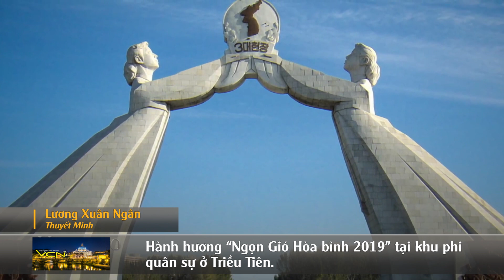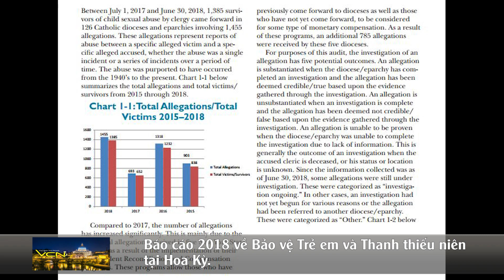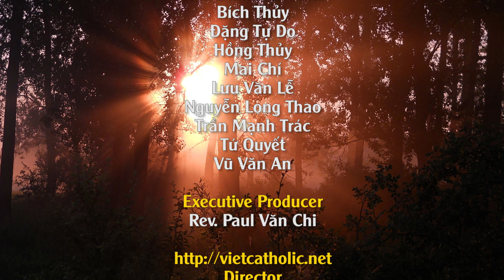Video Thời Sự Giáo Hội và Thế Giới Ngày Nay, Thứ Năm 6/6/2019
Chương trình của chúng tôi hôm nay gồm có các tin chính như sau:
1- Tiếp Kiến Chung với Đức Thánh Cha, Thứ Tư ngày 5/6/2019.
2- Tại Romania, Đức Thánh Cha gặp gỡ và xin lỗi cộng đồng người du mục Roma.
3- Đức Thánh Cha Phanxicô mời gọi cầu nguyện cho châu Âu và cho sự hiệp nhất.
4- “Đêm các đền thánh” lần thứ nhất tại Ý.
5- Giám mục ban bí tích Thêm sức cho 62 tù nhân.
6- Hành hương “Ngọn Gió Hòa bình 2019” tại khu phi quân sự ở Triều Tiên.
7- Một Linh mục có 4 người con là Linh mục.
8- Báo cáo 2018 về Bảo vệ Trẻ em và Thanh thiếu niên tại Hoa Kỳ.
9- Giáo tỉnh Hà Nội cử hành ngày Thế Giới Truyền Thông lần thứ 53
10- Đại Hội Đức Mẹ Trà Kiệu 2019.
11- Giới thiệu Thánh Ca: Tình Ca Vô Tận.